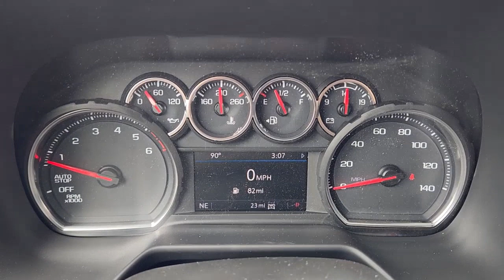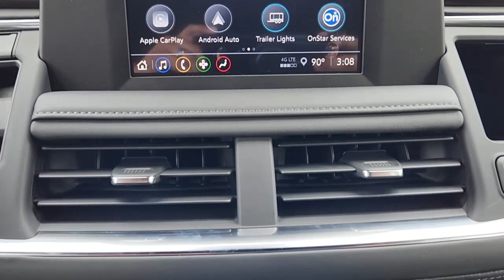2023 Chevrolet Tahoe Denison, Sherman, Pottsboro, Duran, Whitesboro, TX C114767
Summit White New 2023 Chevrolet Tahoe available in Denison, Texas at Classic Chevrolet Cadillac of Denison. Servicing the Sherman, Pottsboro, Duran, Whitesboro, TX area.

Our Diesel powered 2023 Chevrolet Tahoe LS 4WD in Summit White offers refined strength for rugged adventures! Motivated by a TurboCharged 3.0 Liter DuraMax Diesel 6 Cylinder delivering 277hp and 460lb-ft of torque to a 10 Speed Automatic transmission so you can take off and go with confidence. This Four Wheel Drive SUV also has calm and composed handling even pulling heavy trailers plus it returns nearly 26mpg on the highway. Strong and sculpted our Tahoe turns on the style with a bold grille LED lighting assist steps roof rails heated power mirrors and 18-inch alloy wheels.brbrUp to eight people can fit in our LS cabin with plenty of room left over for their gear. Its a comfortable setting that serves you right with supportive cloth power front seats versatile second and third rows a leather-wrapped steering wheel tri-zone automatic climate control cruise control keyless access/ignition and remote start. You can take advantage of digital convenience too with an 8-inch touchscreen wireless Android Auto/Apple CarPlay WiFi compatibility Bluetooth and six-speaker audio.brbrChevrolet supports your familys safety with intelligent technologies such as automatic emergency braking forward-collision warning lane-keeping assistance a following-distance indicator parking sensors and an HD rearview camera. With all that and more our Tahoe LS is impossible to ignore! Save this Page and Call for Availability. We Know You Will Enjoy Your Test Drive Towards Ownership!